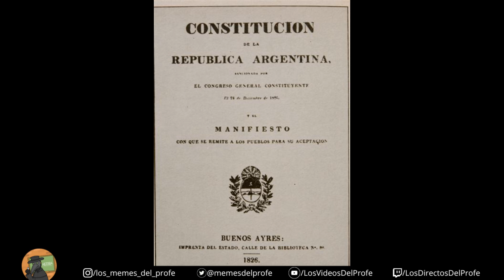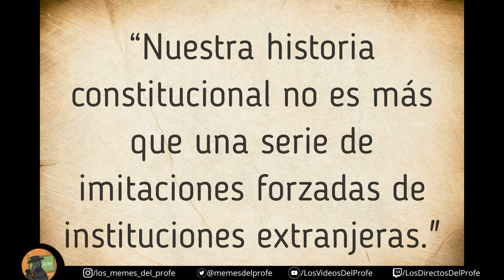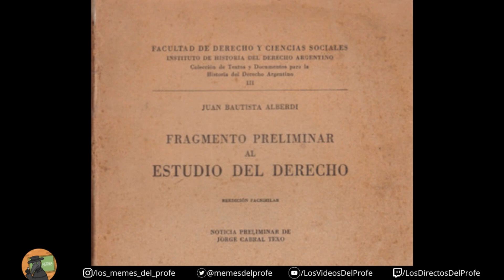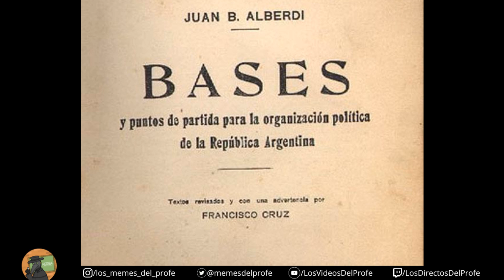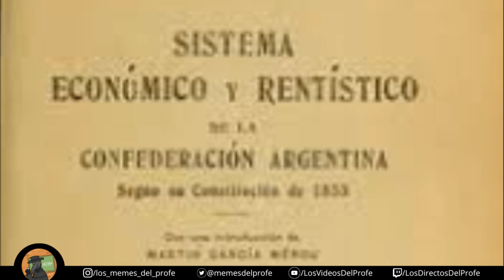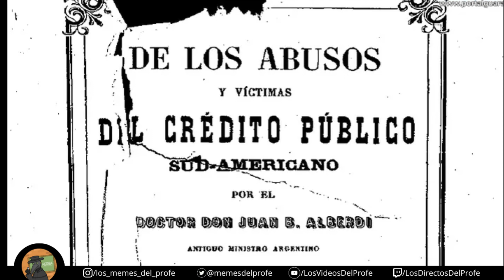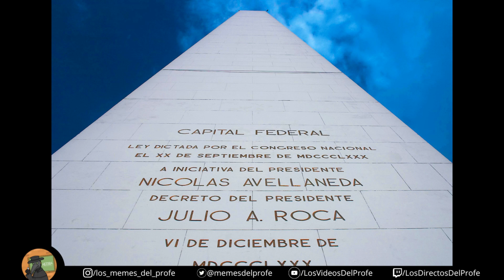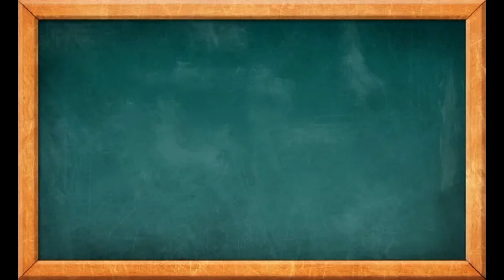Biografía de Juan Bautista Alberdi - El ideólogo de la Constitución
Basado en la biografía de Felix Luna

Películas utilizadas:
Juan Manuel de Rosas (1972)

Series utilizadas:
La Asombrosa Excursión de Zamba: cap 10
Algo Habrán Hecho por la Historia Argentina